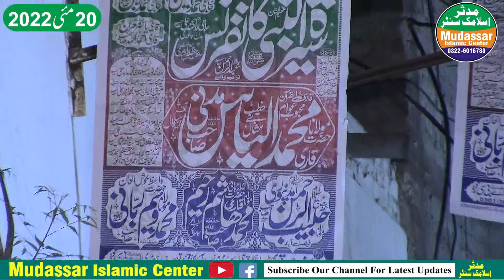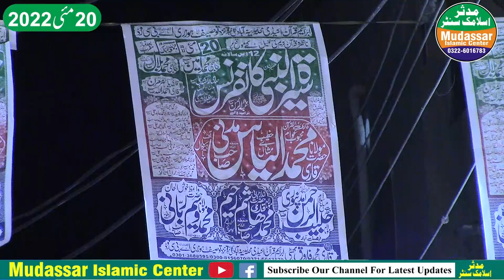Mery nabi ka husn o jamal | Latest takrer 20-05-2022 | Faisalabad @ Qari ilyas madni sab